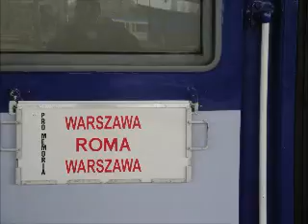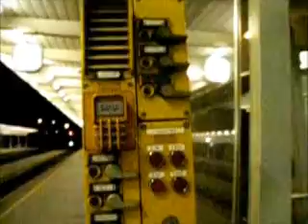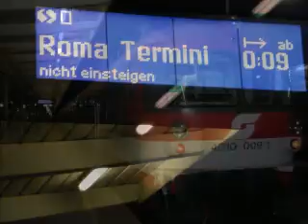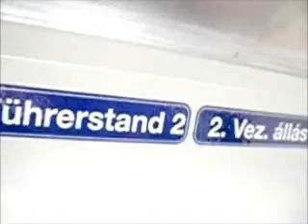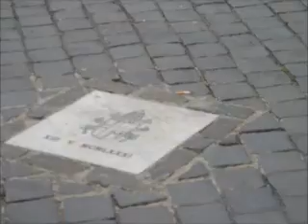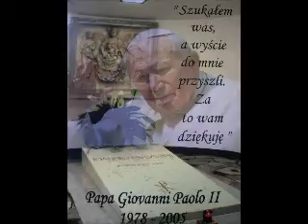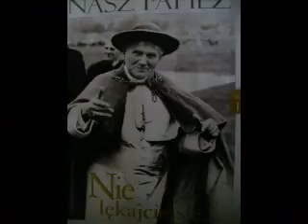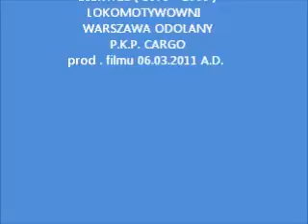Poc 14711 Pro Memorium